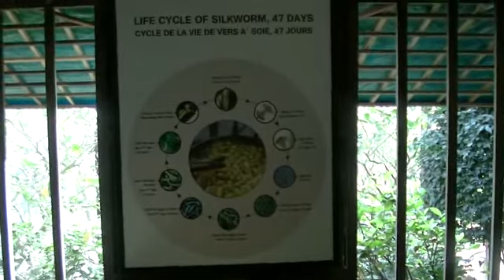atelier fabrication de la soie cambodge